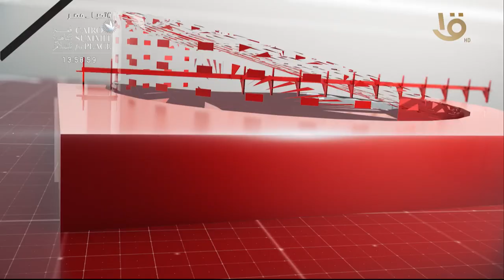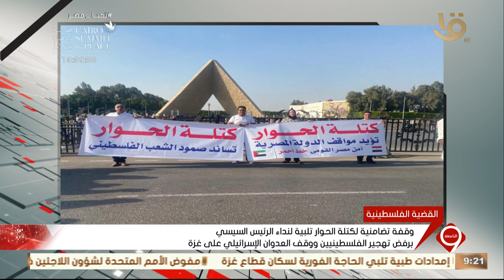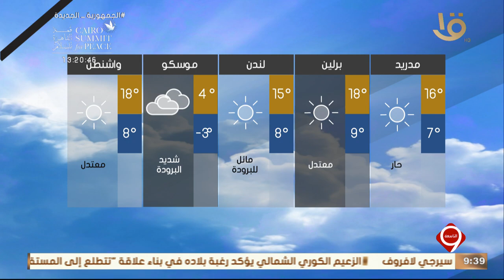أهم الأخبار السياسية والاقتصادية محليا وعالميا.. 20-10-2023